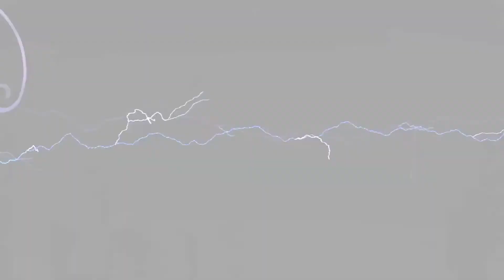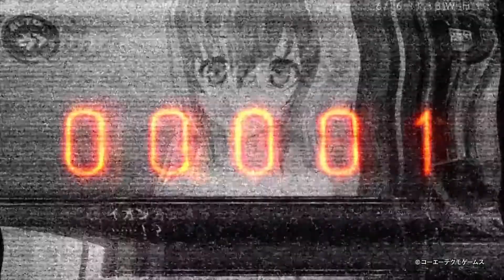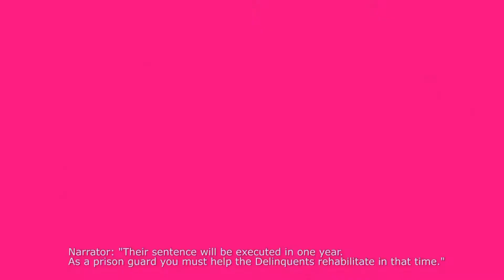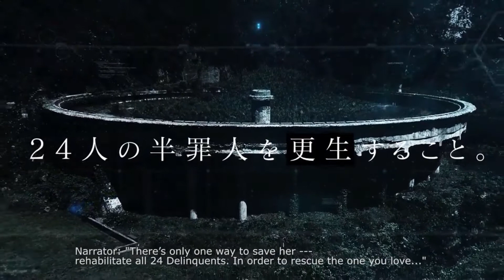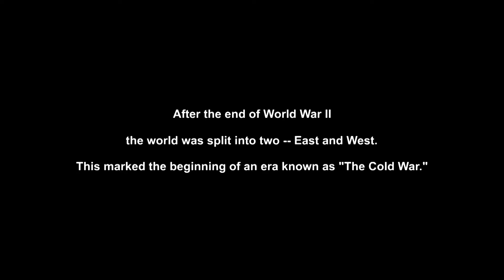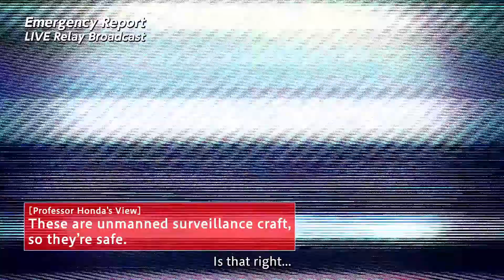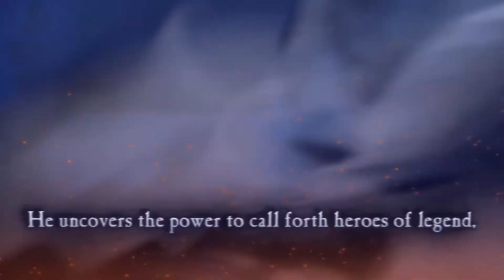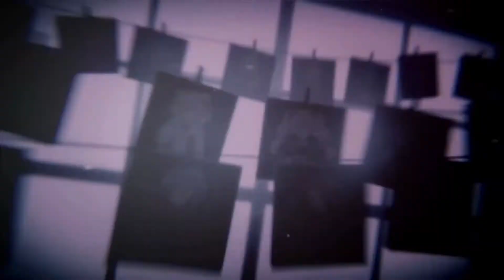THE NOT-E3 2020 PODCAST - Exploring the gaming news of June 2020 | Episode 40 | The MoeGamer Podcast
Pete, Chris and Joe get together to talk about the recent happenings in the gaming industry in the absence of E3 for the first time in 26 years.

0:00 - Welcome

1:56 - What We've Been Playing (Xenoblade Chronicles Definitive Edition, Final Fantasy V, Indivisible, The Wonderful 101, Mana Khemia 2: Fall of Alchemy, Ion Fury

22:51 - The Happenings, Part 1 (Bloodstained: Curse of the Moon 2, Azure Striker Gunvolt 3, Shakedown Hawaii, Puzzle Bobble VR, Ciel nosurge DX/Ar nosurge DX, Earth Defense Force: World Brothers, Samurai Shodown, Criminal Girls X/Escape from Asura, Shiren the Wanderer, Ys IX: Monstrum Nox, Trails of Cold Steel IV)

56:27 - The Happenings, Part 2 (Neo Geo Pocket Color Selection, Medabots Classics Plus, R-Type Final 2, Potionomics, Fight Crab, Petal Crash, Picross S Mega Drive & Mark III Edition, Konosuba, Earth Defense Force 5, Sega Ages Herzog Zwei, Fallen Legion Revenants, Mad Rat Dead, Metal Slug Code J, Idol Manager, Neptunia Virtual Stars, Death end re;Quest 2, Boyfriend Dungeon, Haven, Evan's Remains, Vigil: The Longest Night)

The MoeGamer Podcast is a semi-regular show in which Pete Davison of MoeGamer.net is joined by Chris Caskie of MrGilderPixels.com and occasionally Twitch streamer Joe "Erichannel" Sigadel. Each episode features curated discussions of the latest gaming news, chats about what we've been playing lately and an in-depth exploration of a specific gaming-related topic.

Game footage from other YouTubers is credited where possible.